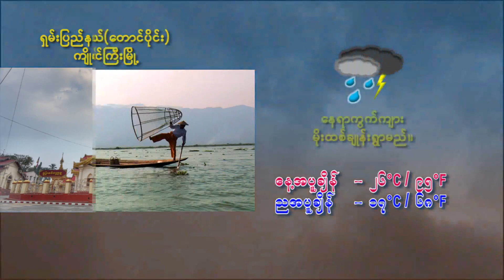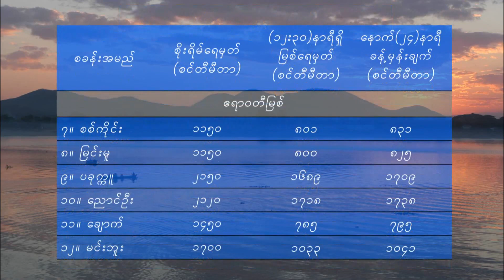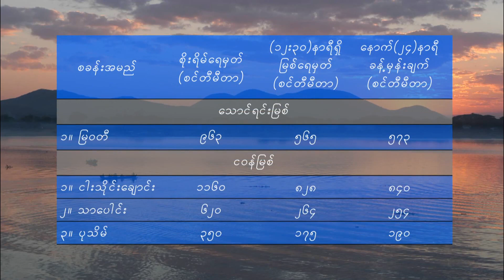ประธานาธิบดีสี จิ้นผิง ของจีน ติดเชื้อไวรัสโควิด-19